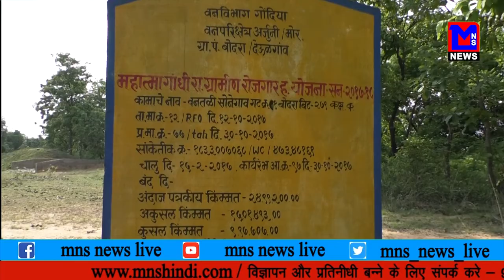MNS News वन विभाग के तालाबों का लाखो का घोटाला SD DONGRE वन रक्षक ही निकला भ्रस्टाचारि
MNSNEWSLIVE वन विभाग के तालाबों का लाखो का घोटाला SD DONGRE वन रक्षक ही निकला भ्रस्टाचारि